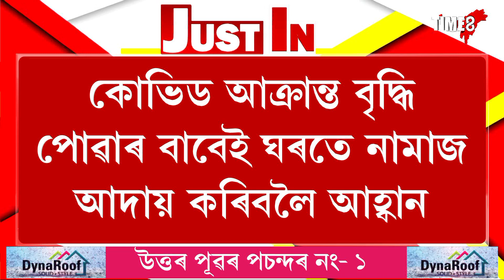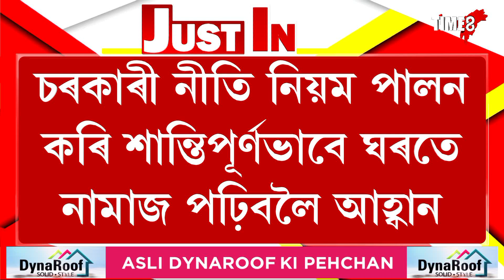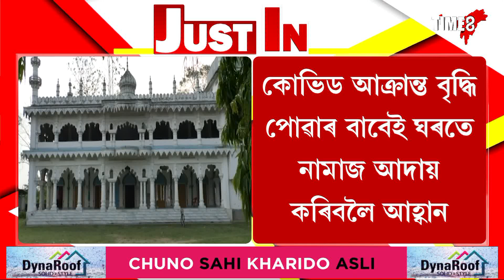জটিল সময়, ঘৰতে ঈদৰ নামাজ আদায় কৰিবলৈ আহ্বান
জটিল সময়, ঘৰতে ঈদৰ নামাজ আদায় কৰিবলৈ আহ্বান, মুকালমুৱাৰ আলিয়া মাদ্ৰাছা কৰ্তৃপক্ষৰ আহ্বান